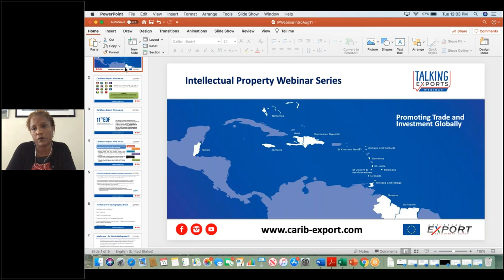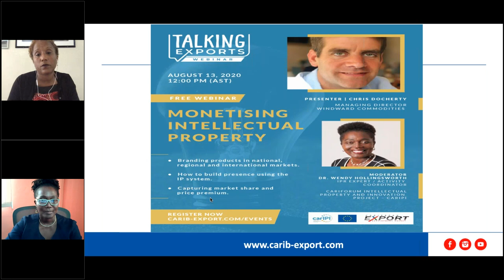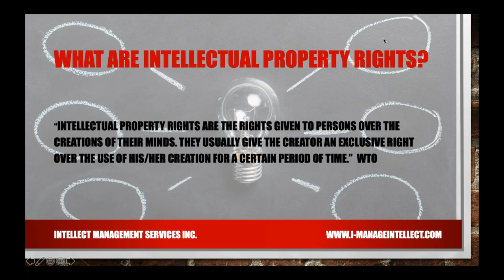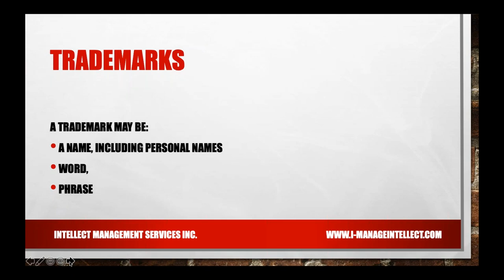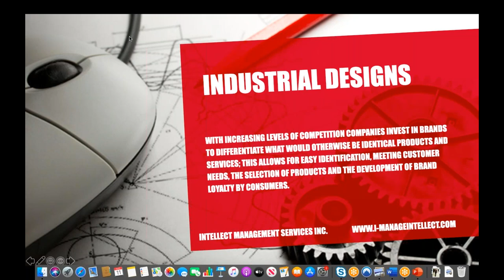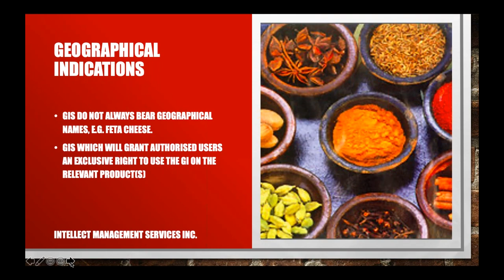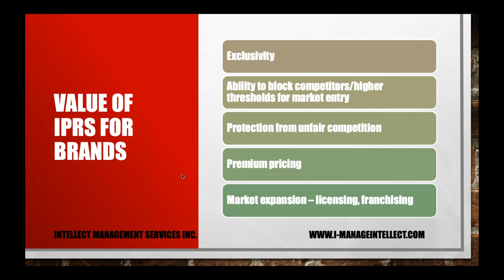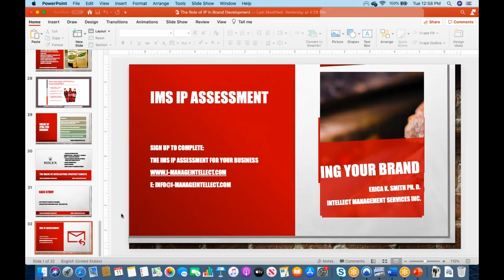The Role of Intellectual Property in Developing Your Brand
What role does intellectual property play whilst developing your brand?  This webinar focuses on;

- How to create brand values
- Key IP tools to use
- Using IP to create brand value
- Protecting brands from theft – practical examples
- Creating your brand from the inside out using IP – (from prior CE webinar presentation – look at    building the brand – reputation, culture, emotions, look and feel)
- Needs to be very practical using relevant case studies – concepts such as co-branding